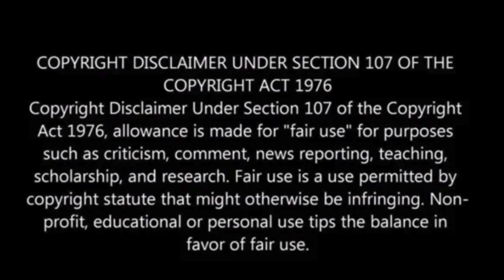Suspect sentenced to life in prison, convicted of killing child and dumping body in ravine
A judge has sentenced Daniel Garcia to life in prison and a $5,000 fine for the 2021 beating death of 5-year-old Domenic Aguilar.

Garcia was convicted of brutally beating the child over three weeks, culminating in a fatal blow, after which he and the child’s mother, Nickolle Aguilar, disposed of the body in a Colorado ravine.

Nickolle Aguilar was sentenced to 15 years in prison for her role in the crime, having pled guilty to Injury of a Child and Serious Bodily Injury by Omission, News 4 San Antonio has reported.